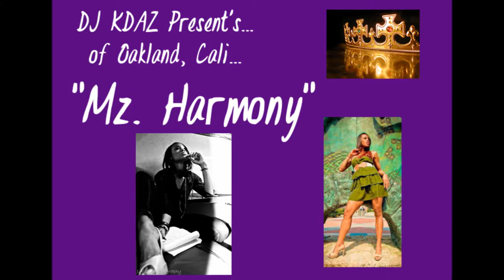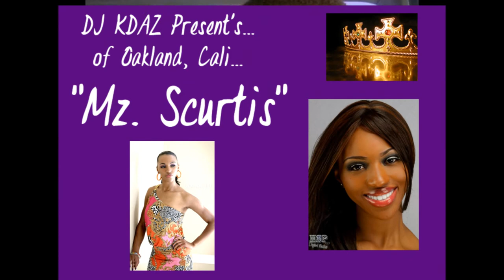THE QUEEN'S OF "ELOHEM"... BY DJ KDAZ PRESENTS...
DJ KDAZ Presents Christian Models,
Christian Models...
Is a Fellowship of Models... Sharing the Word of Jehovah" and the
Salvation of "Jesus Christ" our Lord.

Matthew 6:33 Amplified Bible (AMP)
But seek ([a]aim at and strive after) first of all His kingdom and His righteousness ([b]His way of doing and being right), and then all these things [c]taken together will be given you besides.

Mission...

1. To Sow Seeds... The Gospel of Mark 4:20... And those are they that were sown upon the good ground; such as hear the word, and accept it, and bear fruit, thirtyfold, and sixtyfold, and a hundredfold.

2. The Spiritual Edification... The Book of Ephesians 4:12... For the perfecting of the saints, unto the work of ministering, unto the building up of the body of Christ: ie: The Building Up Spiritually All ""Born - Again"" Christians so they can Achieve Kingdom Prosperity for the Enrichment of Their Walk in this Life here on Earth, The way GOD wants...